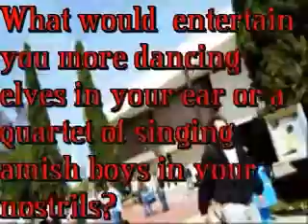Klingonwalking Elves vs. Amish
What would entertain you more elves dancing in your ear or a quartet of singing Amish boys in your nostrils?